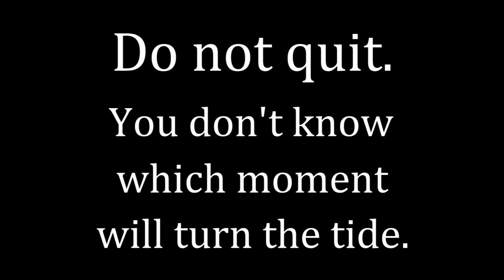Hip Pocket Class: Dropping Tops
Quick way to de-blouse at OCS, TBS, and beyond.